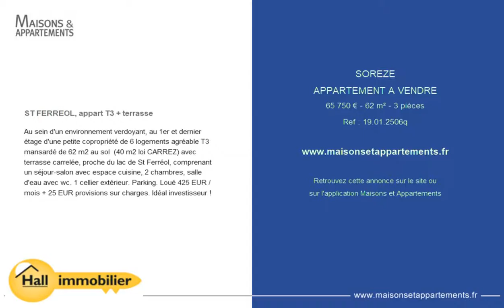SOREZE - APPARTEMENT A VENDRE - 65 750 € - 62 m² - 3 pièces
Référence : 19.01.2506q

ST FERREOL, appart T3 + terrasse
Au sein d'un environnement verdoyant, au 1er et dernier étage d'une petite copropriété de 6 logements agréable T3 mansardé de 62 m2 au sol  (40 m2 loi CARREZ) avec terrasse carrelée, proche du lac de St Ferréol, comprenant un séjour-salon avec espace cuisine, 2 chambres, salle d'eau avec wc. 1 cellier extérieur. Parking. Loué 425 EUR / mois + 25 EUR provisions sur charges. Idéal investisseur !